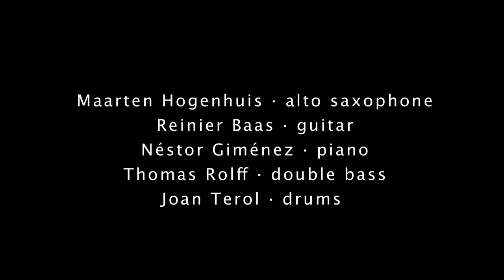Nestor Gimenez - Why not? (featuring Reinier Baas, Maarten Hogenhuis, Thomas Rolff and Joan Terol)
Song of the first album of Néstor Giménez also named "Why not?"

Personnel:

Maarten Hogenhuis, alto sax.
Reinier Baas, guitar.
Néstor Giménez, piano.
Thomas Rolff, acoustic bass.
Joan Terol, drums.

Vídeo, Miquel Gené.